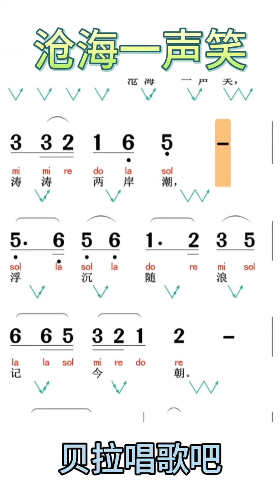二、沧海一声笑-有声简谱，”沧海笑 滔滔两岸潮 浮沉随浪记今朝”